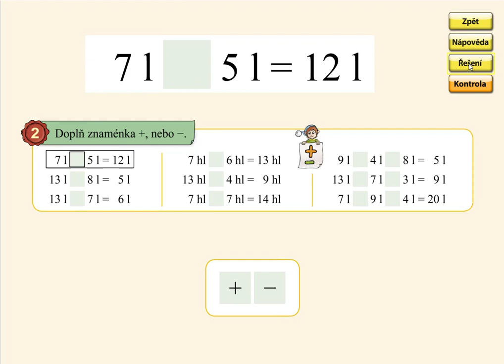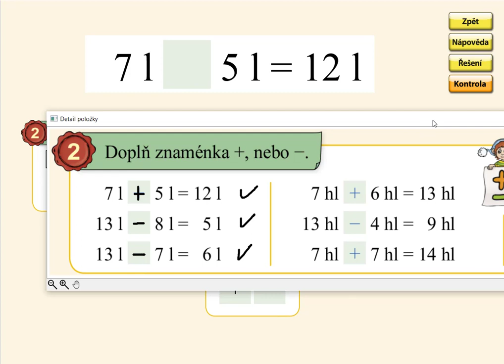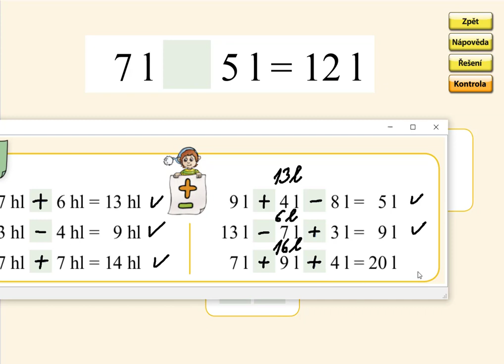Pamětné počítání do 20, MATÝSKOVA MATEMATIKA 4. DÍL - POČÍTÁME DO DVACETI, str. 45, cv.2